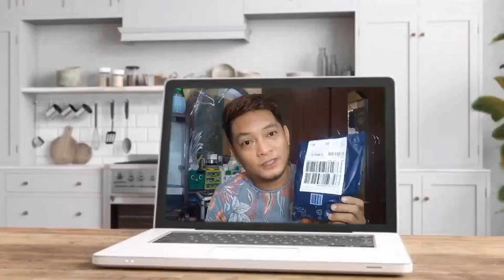ANO ANG MGA PAMPASWERTE NGAYONG 2023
Thank you and God bless mga Ka-Jeybs!